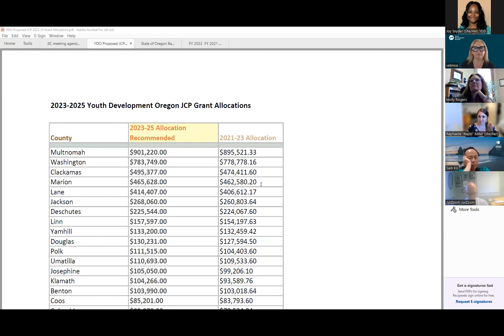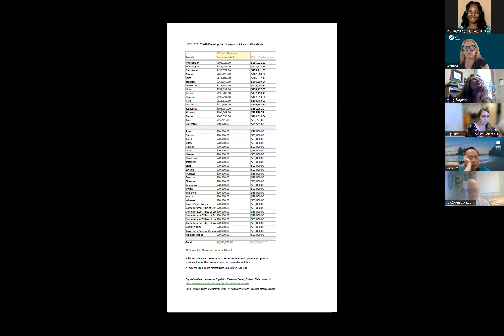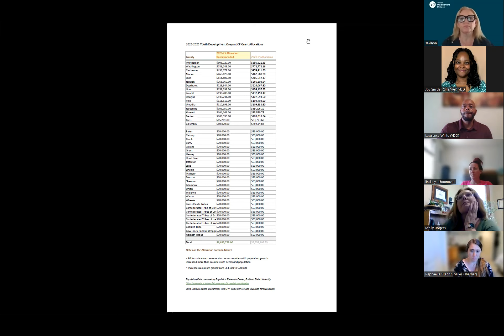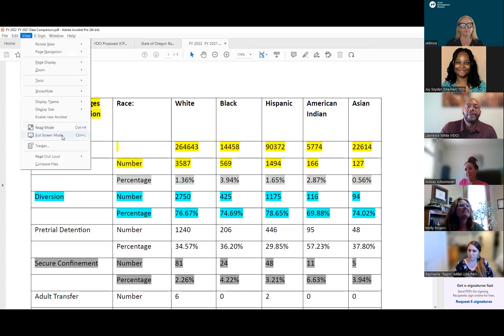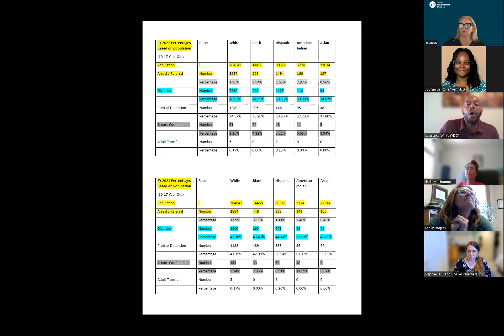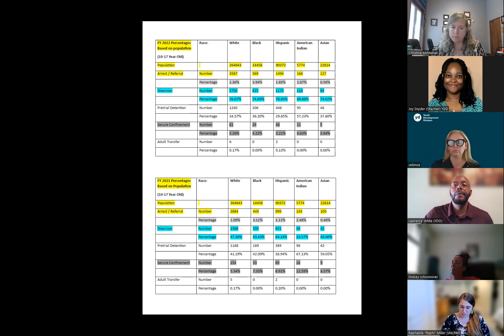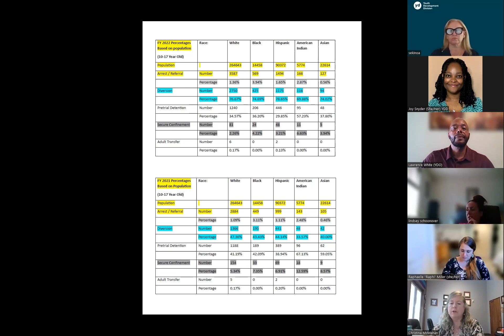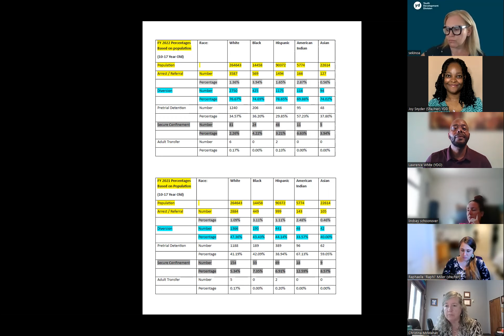Monday, August 7, 2023 YDC Juvenile Justice Committee Meeting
Agenda Items:

Welcome and Call to Order
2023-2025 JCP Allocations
2022 R/ED Draft Data Analysis and Reduction Plan
FY 2021 and FY 2022 Potential Subgrant Awards
Detention Guidelines and Extended Detention
Other Business
Meeting Adjourned